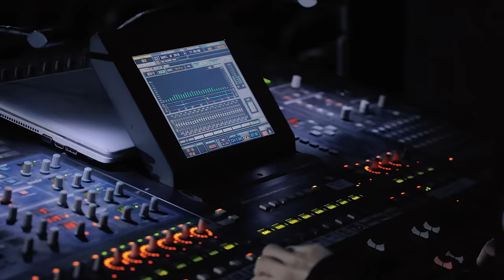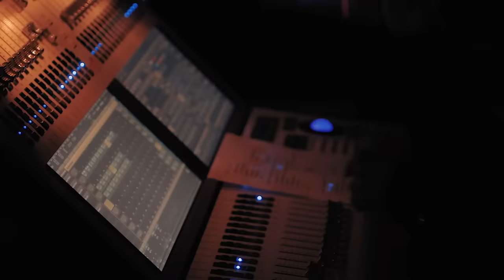Shahzoda - 2019-yilgi konsert dasturi | Шахзода - 2019-йилги концерт дастури